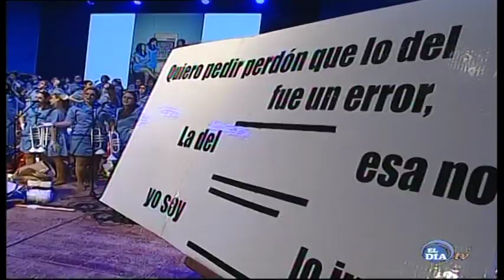Risilocas 2019 (Fase - Actuación Completa)